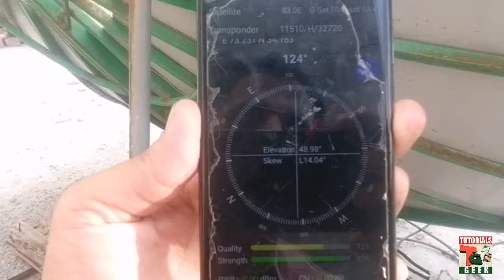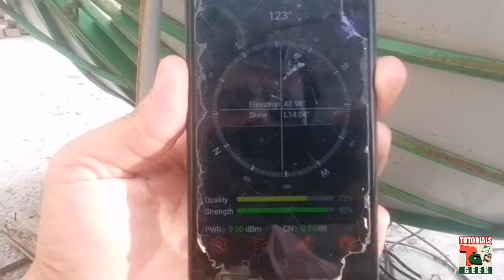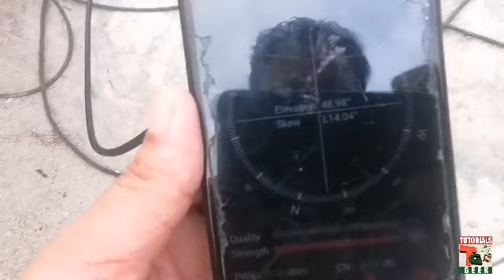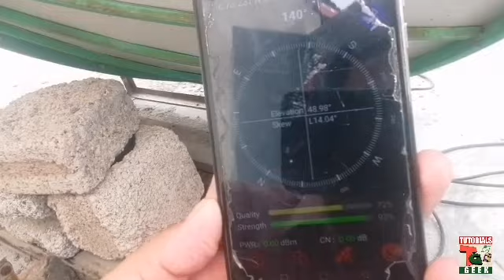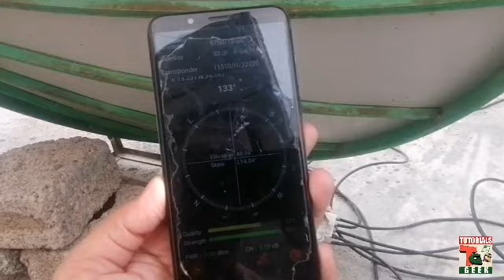How To Set Dish Antenna With Mobile Phone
In this video we are going to share easy DishSetting with mobile using SateliteFinder android application V8Finder with GT Media V8 Finder.